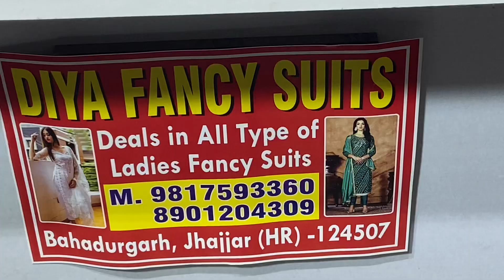Special Red colours me karvachoth ke liye☎️9817593360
Ph.9817593360